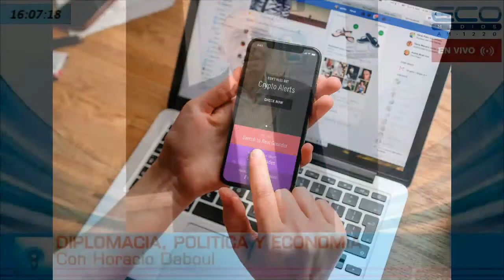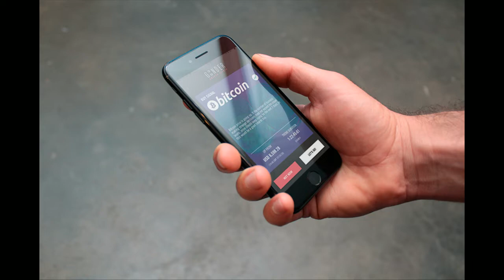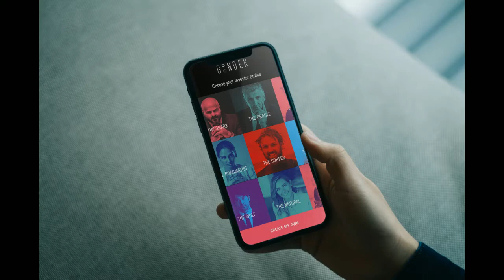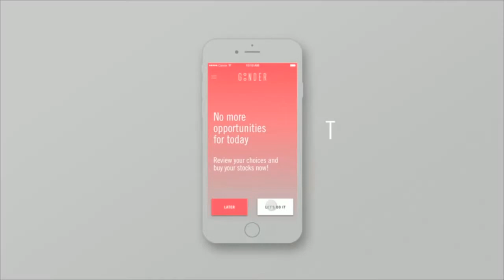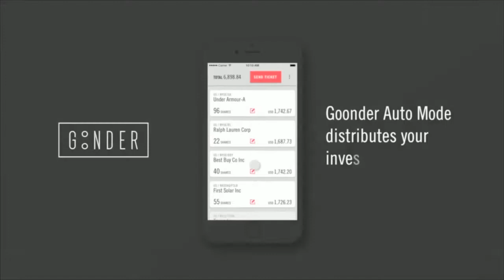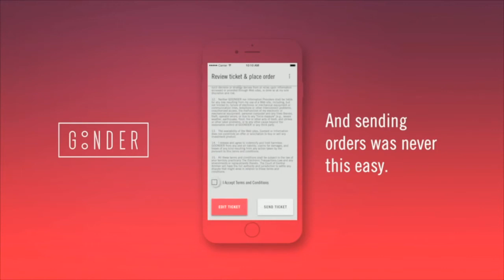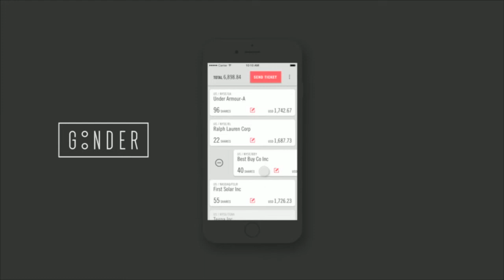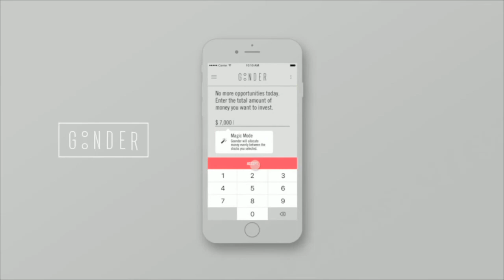GENERADORES TV con Juan Sosa Fernandez 21-5-2019